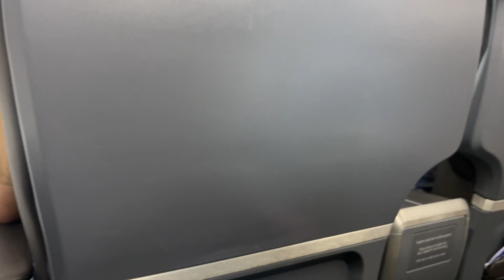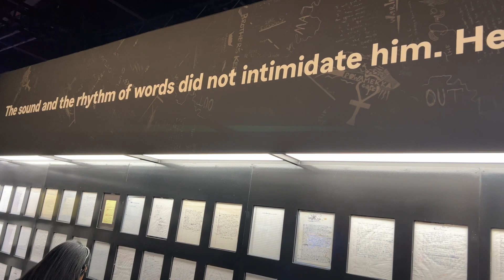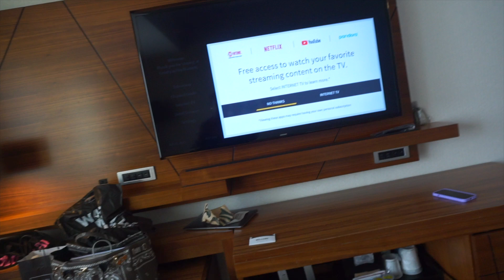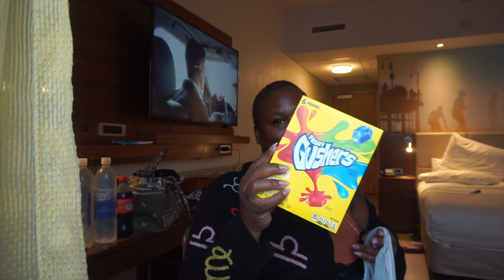TRAVEL VLOG: A WEEK IN LA DAY 1| CHARDENISE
Hey Y'all!

Here's day 1 of the travel vlog! Enjoy!!!

xo,
Char